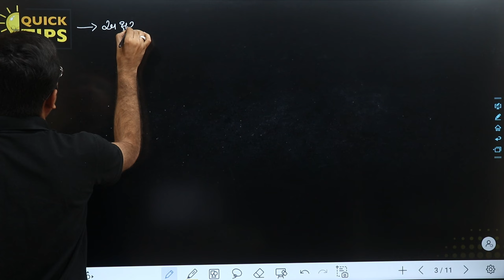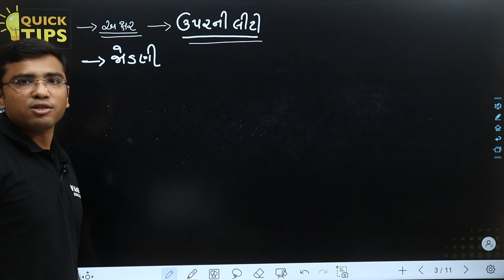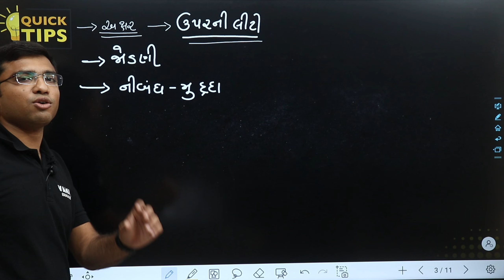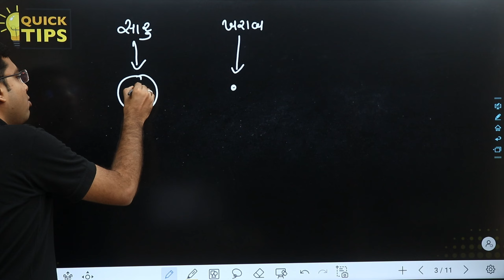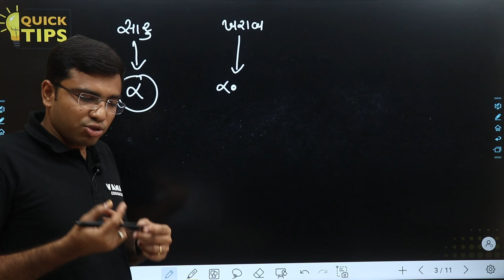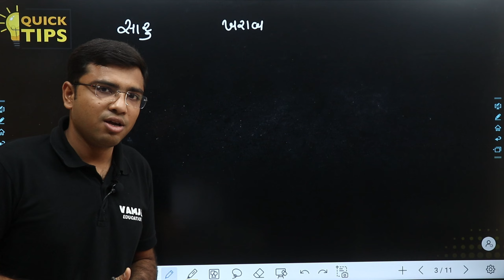March 2024 Board Exam | Std 10 Gujarati | Quick Tips